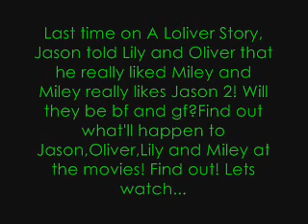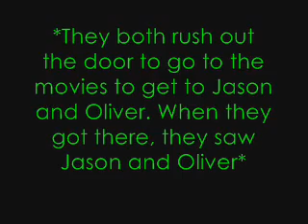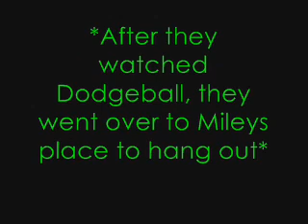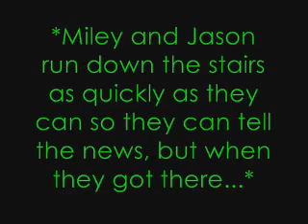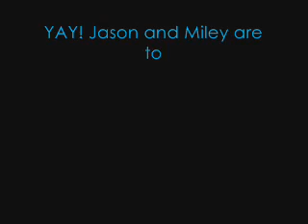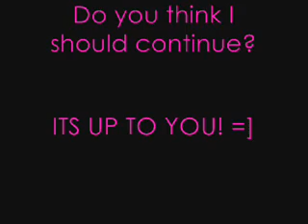A Loliver Story Series 1 Episode 8- Smack that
Find out what happens with Jason and Miley!

IMPORTANT NOTE-- If you guys have any webs to download free music, please reply to my page! Cuz im running out of songs! I used up my last song! I would really appriciate it! [L] yehhz!

Pce out,
x..Jaki..x